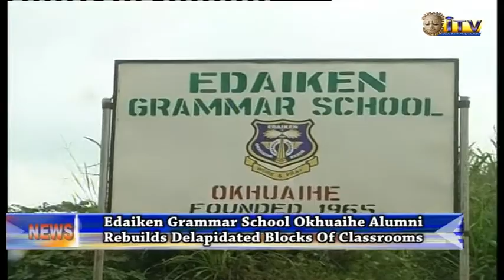Edaiken Grammer School Okhuaihe Alumni Rebuilds Dilapidated Blocks Of Classrooms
The Alumni of Edaiken Grammar School, Okhuaihe in Uhumwonde Local Government Area, Edo State have inspected two blocks of ten classrooms rebuilt by the Alumni.